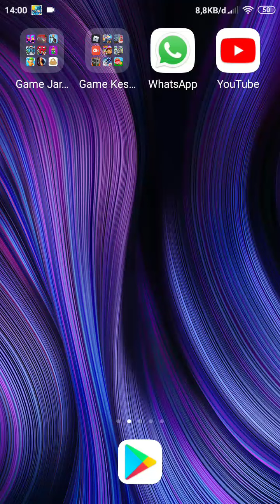Nyerah Main Game Ini- The Battle Cat #7 (Indonesia) [VIDIO DARITADI NGEBUG MULU]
stress :v